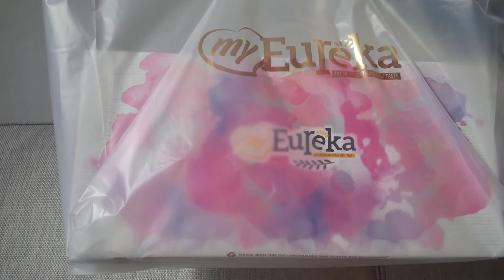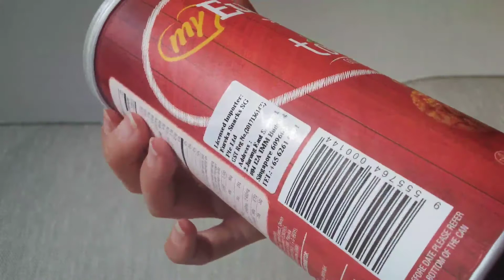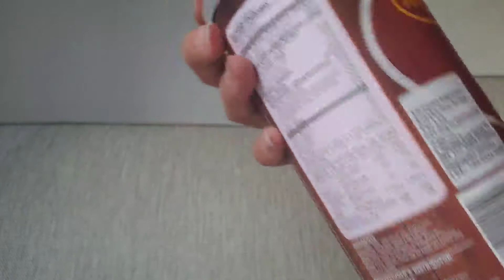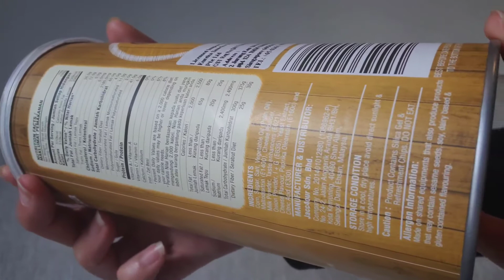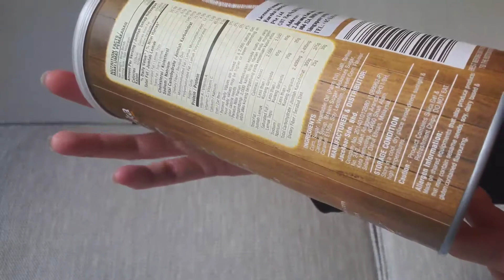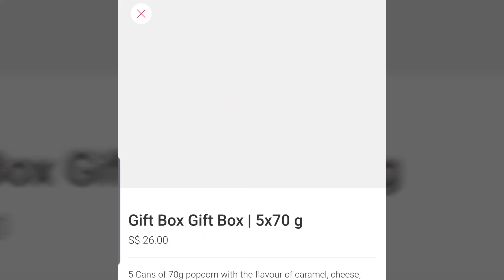Trying 5 Flavours of My Eureka Popcorn Gift Box